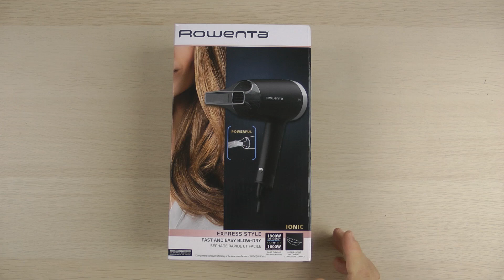Розпаковка Rowenta Express Style CV1810F0